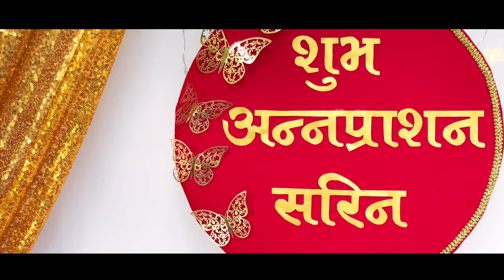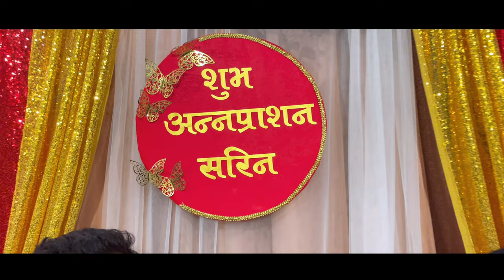SERENE WEANING CEREMONY 2024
Welcome to Phoveo Entertainment! 🎥
Capturing Life's Moments in Every Frame 🎶✨
At Phoveo Entertainment, we believe in the power of storytelling through the lens. 🌟 Whether it's the joy of a weaning ceremony, the laughter shared during a birthday celebration, the romance of a couple's journey, or the magical moments of a wedding day - we're here to turn each moment into a timeless masterpiece.

🎬 Services We Offer:
📸 Photography: Freeze the beauty of your moments in stunning photographs.
🎥 Videography: Cinematic storytelling to bring your events to life.
🎶 Music Videos: Blend visuals with rhythm for a captivating audio-visual experience.
📽 Documentaries: Uncover and share compelling stories through the art of filmmaking.
🍼 Weaning Ceremony Videos: Preserve the innocence and joy of this special occasion.
🎂 Birthday Videos: Celebrate another trip around the sun with a personalized video.
👫 Couple Videos: Capture the essence of your unique love story.
💍 Wedding Videos: Relive the magic of your big day through our expertly crafted films.
📹 Vlogs: Join us on our adventures and behind-the-scenes glimpses of our creative process.
🤝 Why Phoveo?

We're not just storytellers; we're memory-makers. Our team is passionate about turning your fleeting moments into everlasting memories. With a keen eye for detail, a love for creativity, and top-notch equipment, we ensure that every project reflects the uniqueness of your story.

Let's embark on this creative journey together! Follow us for exclusive content, behind-the-scenes, and updates on our latest projects. 🌈✨

Join us as we paint the canvas of life with the vibrant colors of your special moments. 🌟 Phoveo Entertainment - Where Every Frame Tells a Story! 📷🎥🎶

song : Timi chau ra ta

Singer :Aakanshya Bashyal and Kamal Khatri

lyrics: Reema Bishwakarma/ Kamal Khatri

compose: Kamal Khatri

Arrange: Bijeshwor (Tas)

Models : Akesha Bista / Roshan Kc

Direction: Dipendra KC (Dev D film)

camera: Gyanendra Sharma

Audio on Senorita Entertainmentsong : Timi chau ra ta

compose: Kamal Khatri

Arrange: Bijeshwor (Tas)

camera: Gyanendra Sharma

Audio on Senorita Entertainment